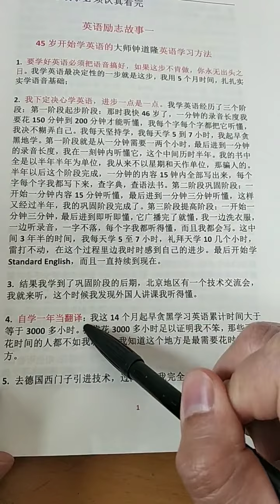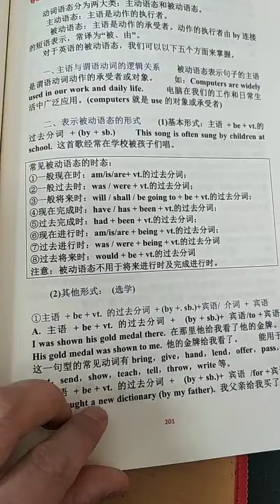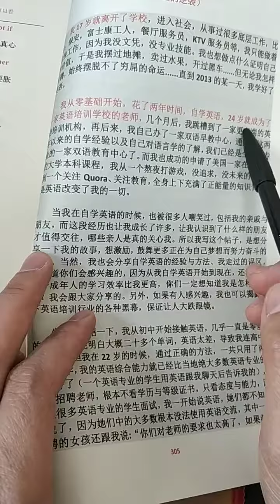Basic English Teacher Liang one-on-one. You have this knowledge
I make video about Pronunciation.
eng Pronunciation